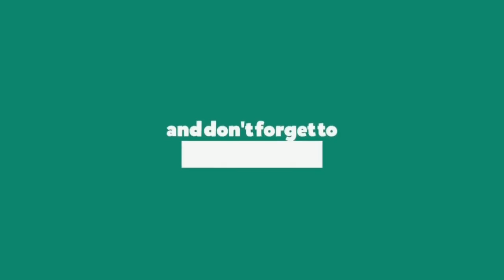Imam Ali Ki 10 Akhiri Batein Duniya 🌍 Ke Liye | حضرت علی کی ۱۰ آخری باتیں | Shahadat 21 Ramzan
21 RAMZAN SHAHADAT HAZRAT ALI a.s
IMAM ALI KI WASIYAT
HAMARA PEHLA IMAM
WASIYAT NAMA